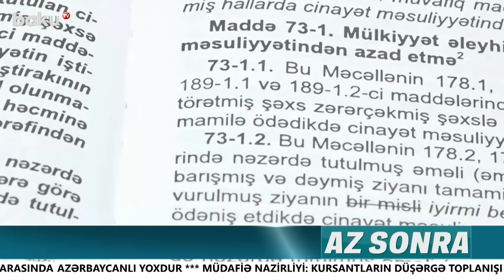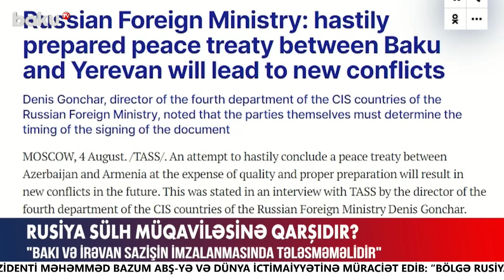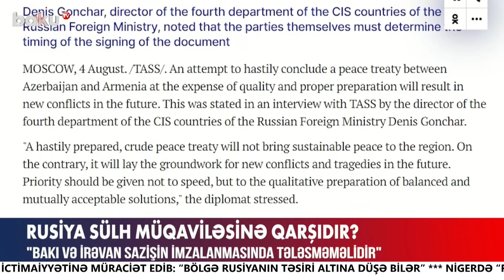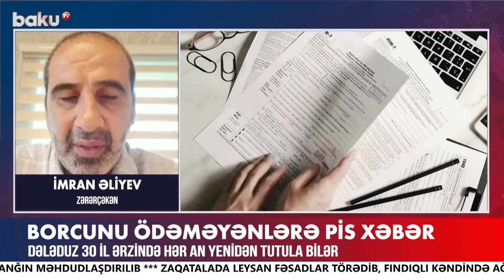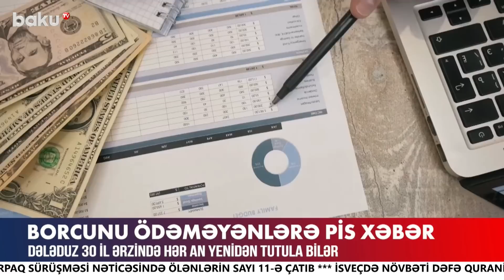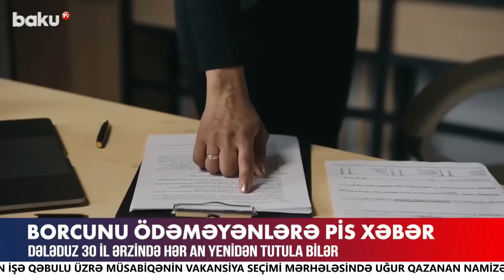Ermənistan Arazdəyənlə bağlı geriyə addım atdı